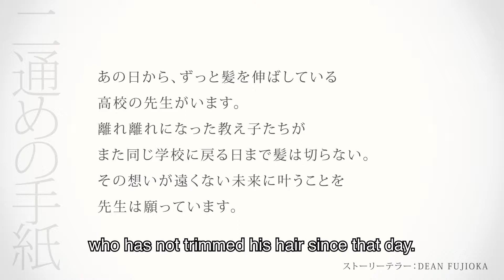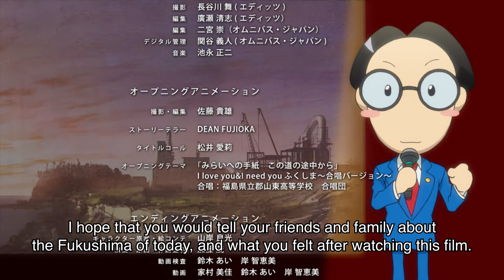【Letters to the Future】Letter Two: My Teacher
During class, there’s a certain female student who sits by the window and stares out at the rooftop. At the end of her line of sight, there’s a man with a somewhat dark expression, his long hair fluttering in the wind. The man is her homeroom teacher. “Why is his hair long? It’s gross!” When the girl asked a friend why her homeroom teacher’s hair is long...